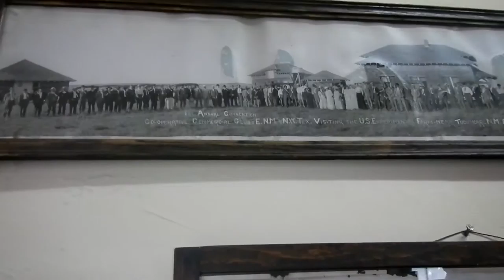мото-м и лось Tucumcari Historical Museum 416 S Adams St Tucumcari, NM 88401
путешествие это жизнь старые фотографии
Tucumcari Historical Museum